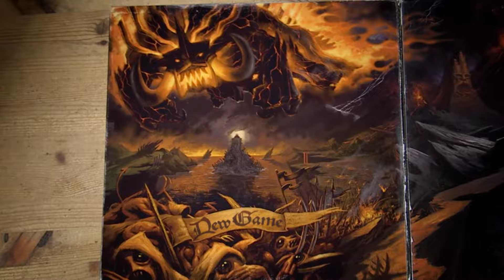Brütal Legend - Intro (feat. Jack Black - JablinskiGames)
Brütal Legend
Intro (feat. Jack Black - JablinskiGames)

ASUVEROZ GAMING

Steam
Asuveroz

Origin
Asuveroz

Uplay
Asuveroz

Skype
Asuveroz